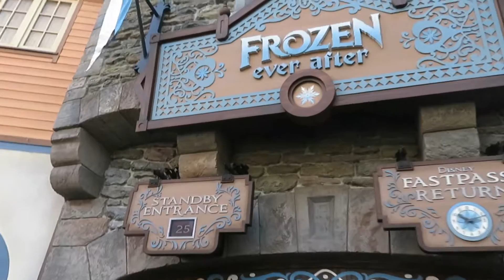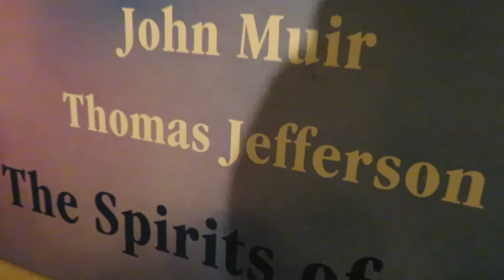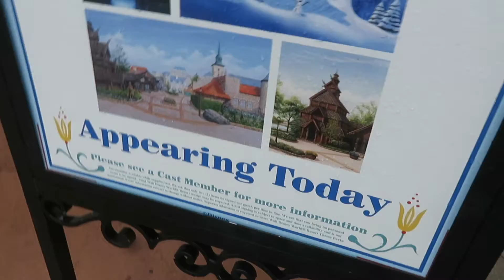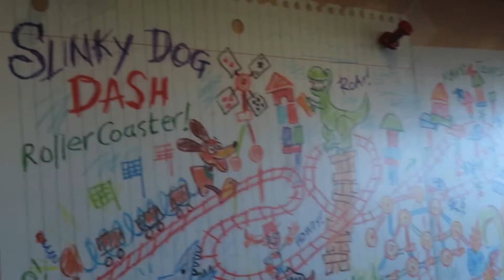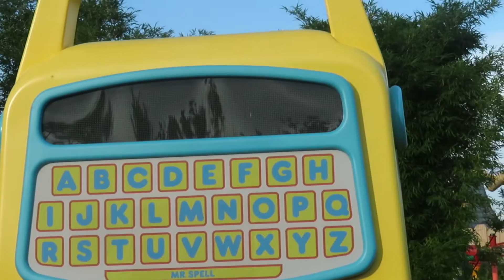BON VOYAGE BREAKFAST feat. Flynn Rider // dcp 2018